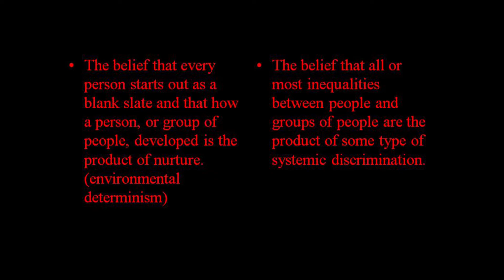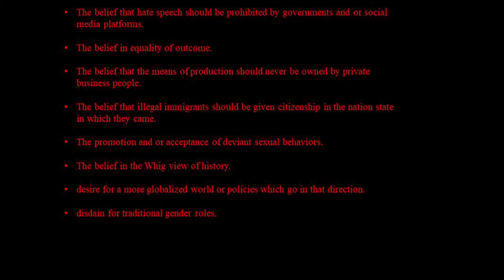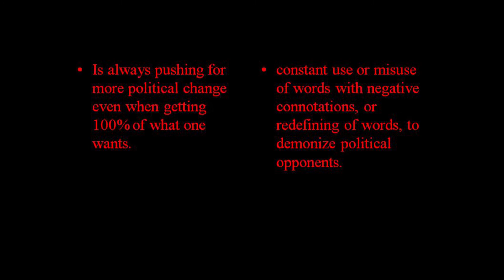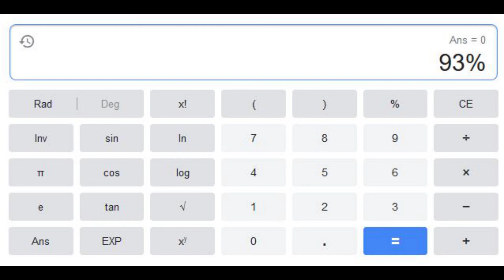Ur-Communism feat. Vaush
Is Vaush an Ur-Communist